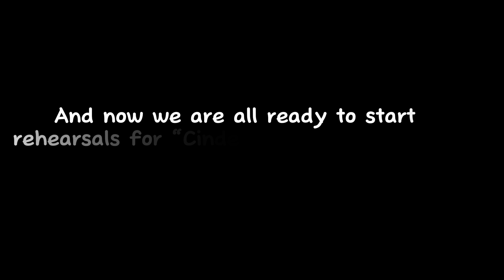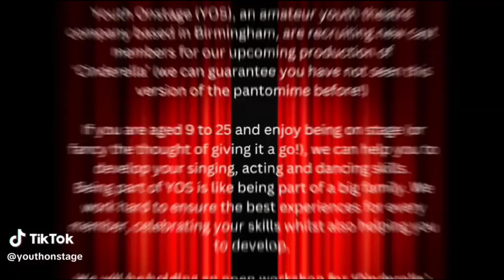All the fun we had | Peckwood 2024 | Yos Vlogs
A look inside the wonderful family that is 'Youth OnStage'.

Welcome to our 'Peckwood Vlog'. This is all the fun we had on our weekend away. Enjoy!